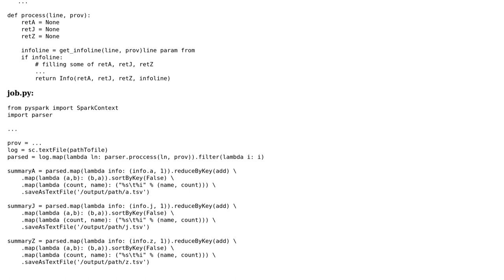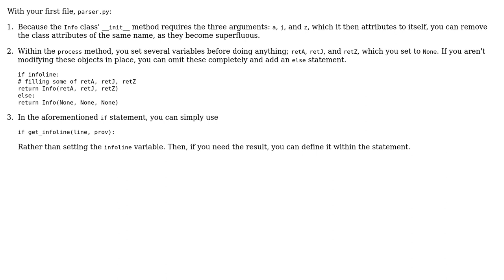Code Review: Python + spark to parse and save logs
With thanks & praise to God, and with thanks to the many people who have made this project possible! | Content (except music & images) licensed under CC BY-SA | Music | Images & others | With thanks to user Zach Gates user Loom user 200_success and the Stack Exchange Network Trademarks are property of their respective owners. You are responsible for your own actions.